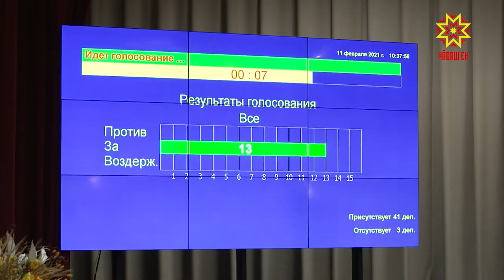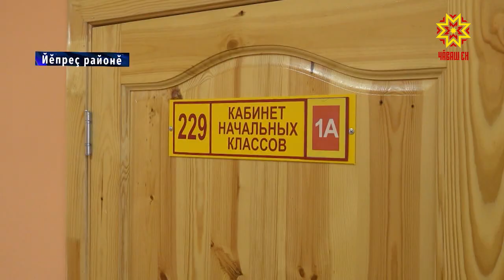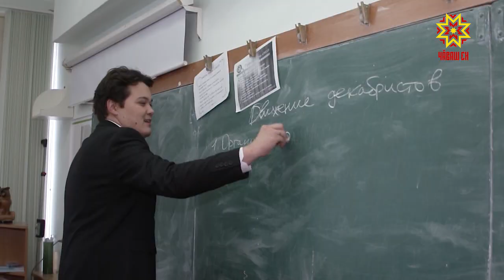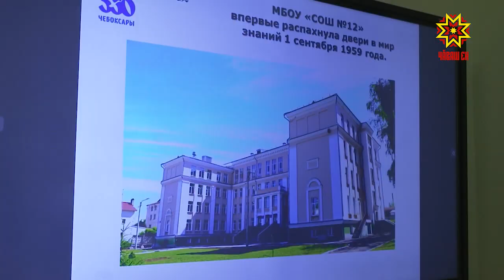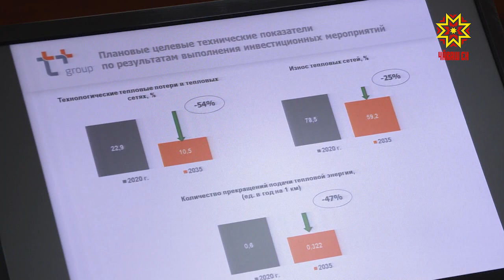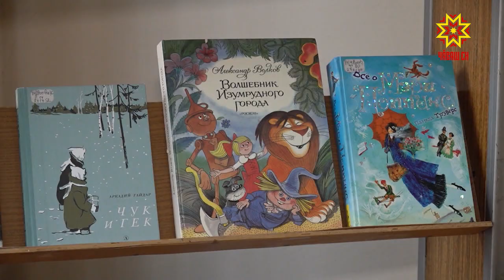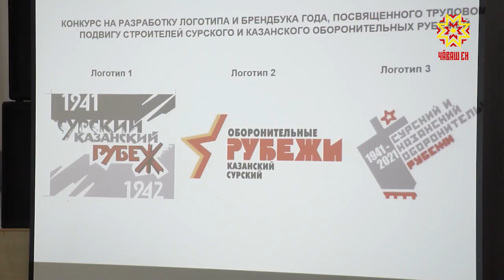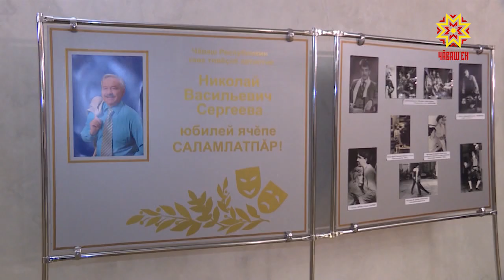Информационная программа "Эрне". Выпуск 12.02.2021